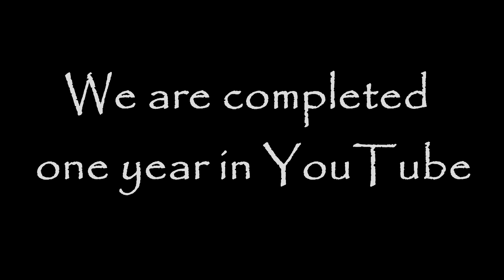Sénorita Hindi Cover Song | Doraemon vs Pokemon Vs Perman | Cherry Anime Zone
⏺Comment down your opinion about video

💥 Editor : Ayush Sharma

💥 Animation ( Anime )  : Pokemon, Doraemon & Perman

💥 AMV producer : Cherry Anime Zone

=-==-=-=-Ba-BYE-=-=-=-=-=